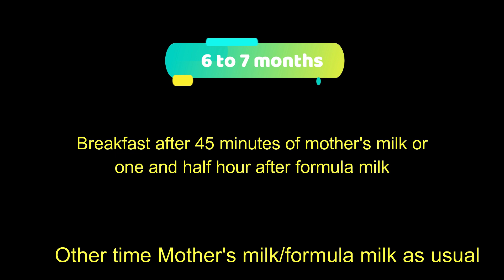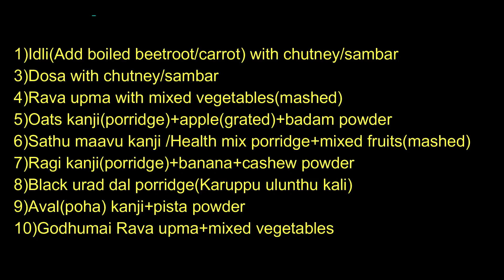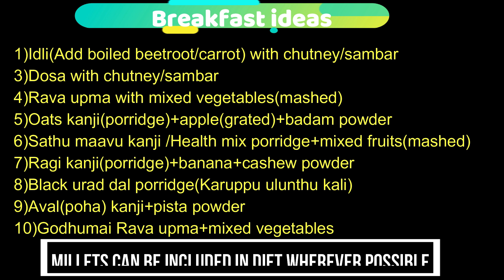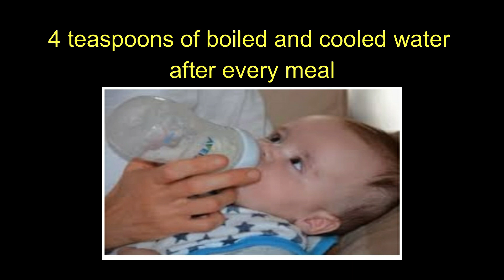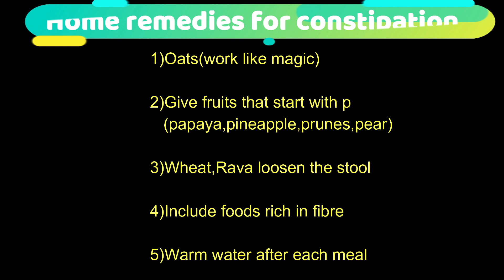7 to 8 month baby food chart in tamil/How and when to give nuts,eggs and fish for baby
7 to 8 month baby food chart in tamil/food chart for 7 month baby in tamil/7 month baby food chart

In this video,I have shared 7 to 8 month baby food chart in tamil.
1)0-7 months baby food schedule quick recap
2)7 to 8 months baby food chart/schedule
3)How to introduce nuts to babies
4)How to introduce boiled egg to baby
5)Breakfast and lunch ideas for 7 to 8 month baby
6)Texture of the food
7)Spices(To be included and to be avoided)
8)Quantity of water
9)How to encourage self feeding
10)Home remedies to relieve constipation and loose motion

Fish with very high mercury level(to avoid)
King mackerel
Marlin
Orange Roughy
Shark
Swordfish
Tilefish (from the Gulf of Mexico)
Tuna (Bigeye, Ahi)
Bluefish and grouper

Fish with high mercury level
Bluefish
Grouper
Sea Bass (Chilean)
Mackerel (Spanish, Gulf)
Croaker (White, Pacific)
Sablefis
Perch (ocean)
Tuna (canned albacore, yellowfin)

Fish with  moderate  amount of mercury level
Buffalofish
Carp
Cod (Alaskan)
Halibut
Lobster
Mahi Mahi
Monkfish
Perch (freshwater)
Snapper
Skate
Tilefish (Atlantic)
Tuna (canned chunk light)

Fish with low mercury level(to include)
Anchovies
pompfret
catfish
Herring
Mackerel

7 month baby food chart in tamil/7 month baby daily food chart in tamil

Welcome to our channel.This channel is all about baby caring,baby food,toddler and kids food ideas,activities,diy activities,parenting tips,baby product reviews,mommies lifestyle and vlogs.This channel is created to help all mothers out there to simplify and cherish the motherhood.Our little star Aadhvika is the hero of our channel.So come on mommies,letz join our hands and make this journey beautiful.